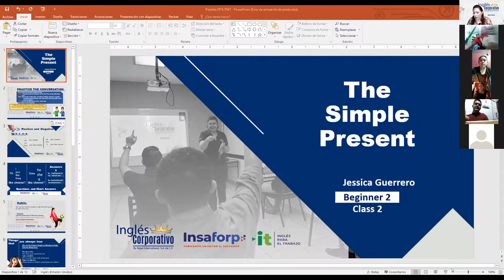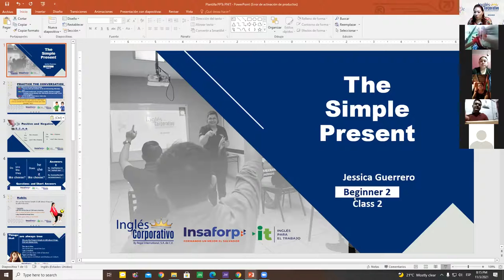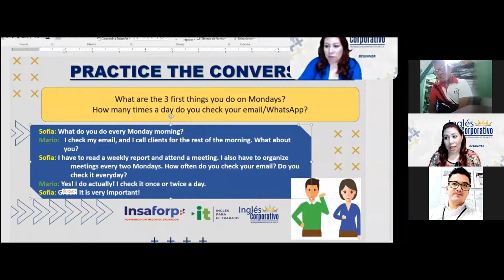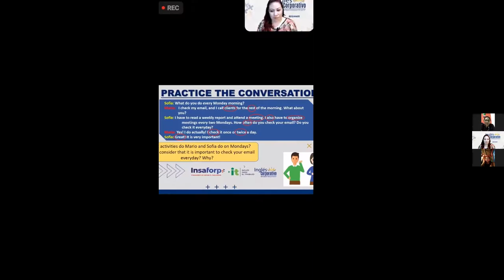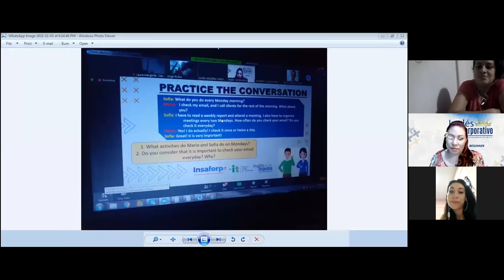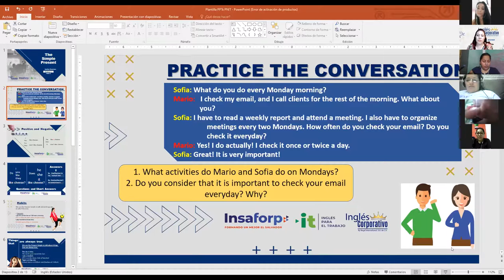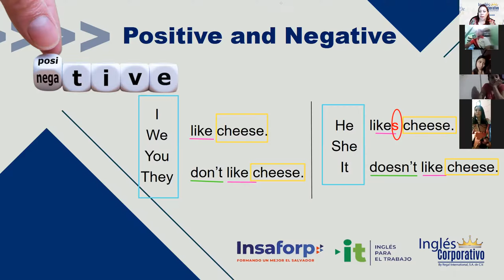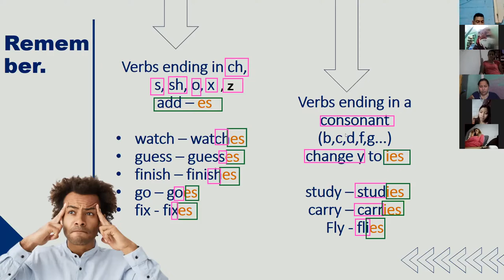Ingles Corporativo- Videoconferencia #2 Time expressions for regular activities